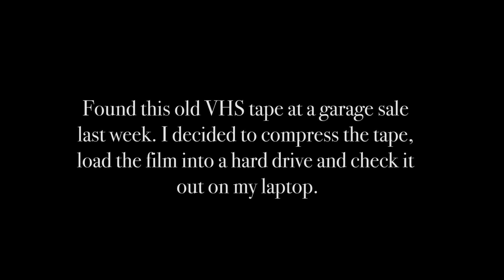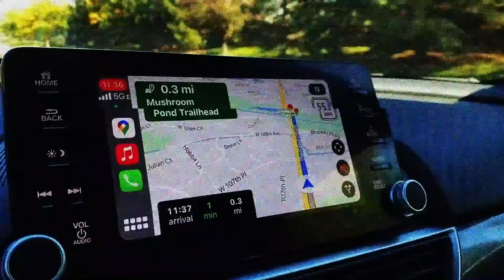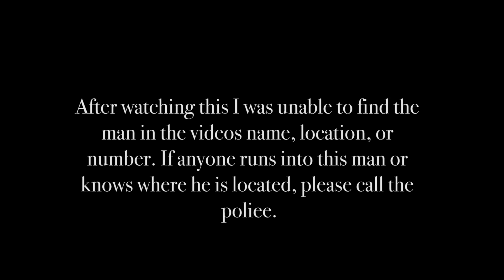Hi, My Names Bill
This is a found footage horror film I created about a serial killers last video vlog committing his last murder before turning himself in. I want to let you know it is extremely dark so if you are not into that kind of stuff I would not recommend watching this but if you are enjoy! Turning up the heat on spooky season!
By the way, this is fake, not real! I just used pillows and blankets and clothes for the body in the trunk, and ketchup for blood on the blade lol! Hope you enjoy! Happy Halloween Horror Fans! A little short horror film for upcoming Halloween! More to come!

Remember to Smash that Pumpkin to become a JackOLantern!